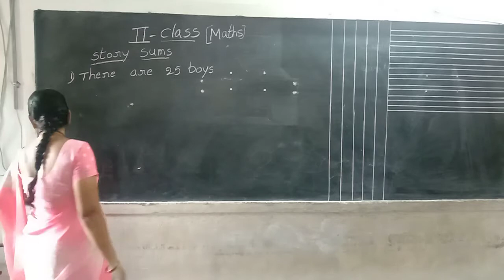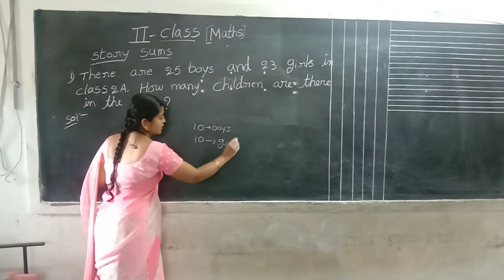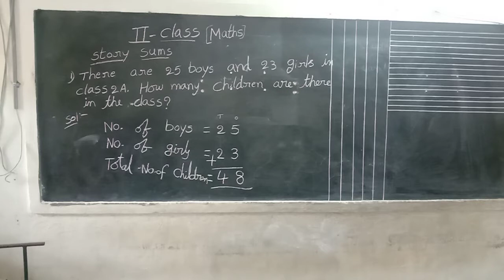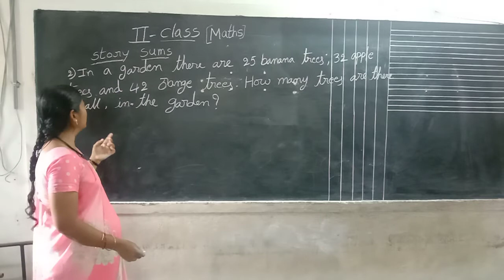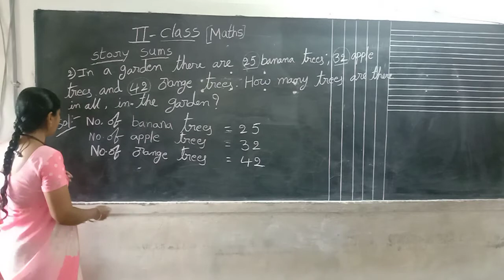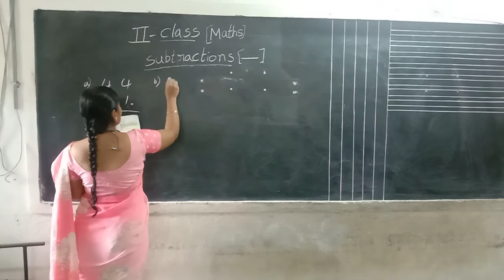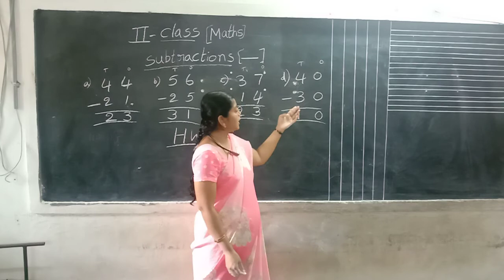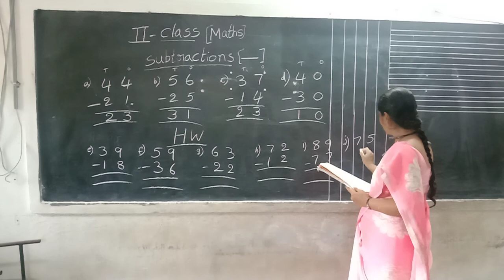Rainbow primary 2nd Class Maths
Story sums